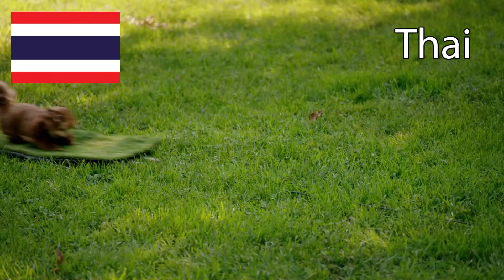squirrel in different languages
Squrrel in different languages. Pup academy help us to diving into different sound ,  different world. English, Spanish, Korean,  French, Russian, Italian, Thai, German, Polish, Turkish! This video is a fun way to learn different languages.
Films Meme Funny Multilanguages Entertaiment